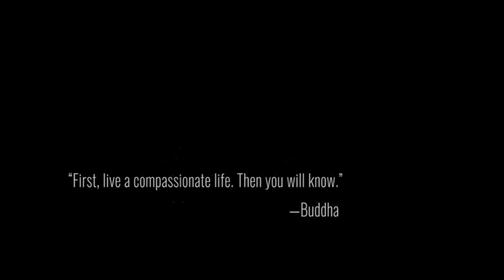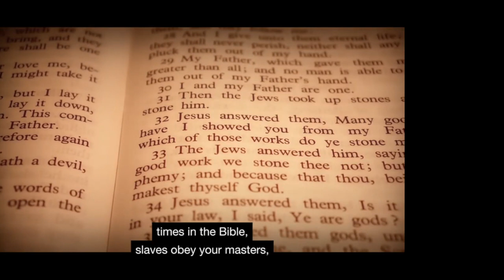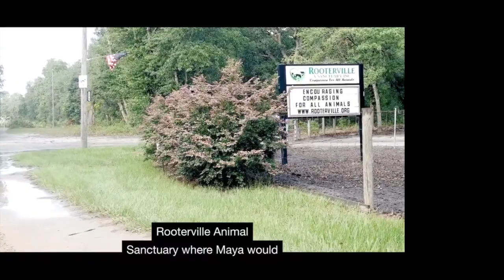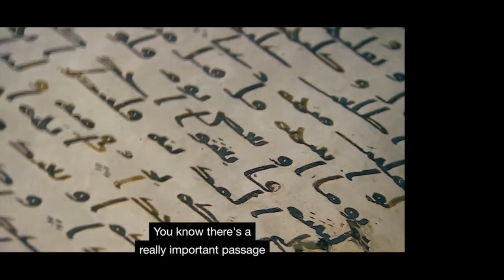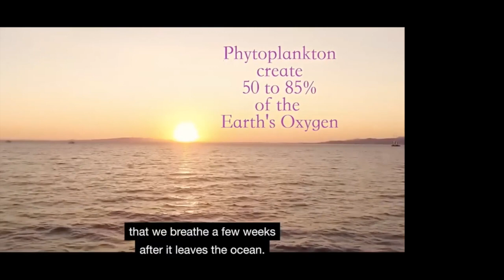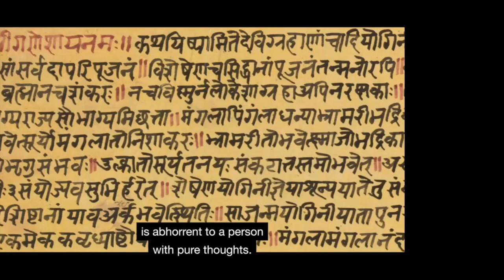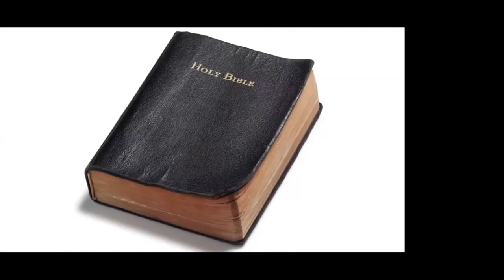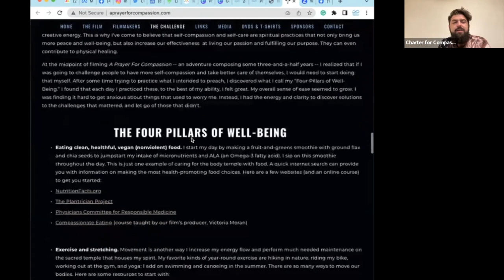"A Prayer for Compassion" Movie Screening and Q&A for Golden Rule Day 2023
This programming was recorded on April 5, 2023, and it was broadcast via ZOOM and on Facebook LIVE.

A Prayer for Compassion is a feature-length documentary that strives to inspire and encourage those already on a religious or spiritual path, to expand their circle of compassion to embrace all life, regardless of species, and make choices in alignment with this value.

The film follows Thomas Jackson on a quest across America, that ultimately takes him to Morocco for the UN Climate Conference and throughout the Indian subcontinent to ask the question, “Can compassion grow to include all beings? and Can people who identify as religious or spiritual come to embrace the call to include all human and nonhuman beings in our circle of respect and caring and love?”

Watch the movie for free (And you are welcome to share the link with anyone)